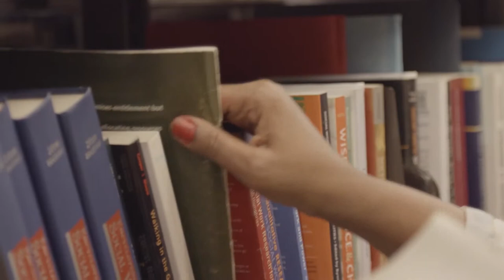ONE LEG IN, ONE LEG OUT at the Canadian Film Fest 2019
ONE LEG IN, ONE LEG OUT

TORONTO PREMIERE
Running Time: 15mins
Genre: Documentary
Director: Lisa Rideout
Writer: Lisa Rideout
Producers: Lauren Grant, Lisa Rideout
Executive Producers: Lesley Birchard, Melanie Le Phan
DOP: Ryan Walker
Editor: Katie Chipperfield
Cast: Iman

Synopsis:
A lively, strong-willed transgender sex worker struggles to move from the streets and into a career as a social worker, exposing the challenging realities of having your lifelong dream conflict with your means of survival.